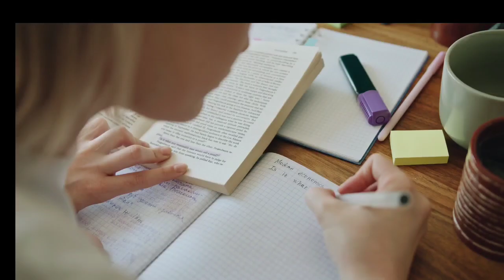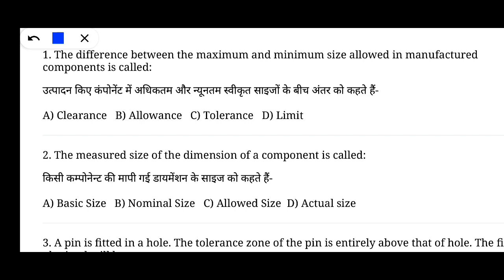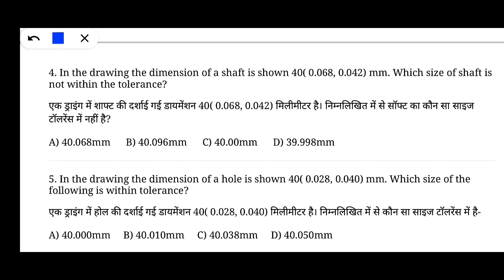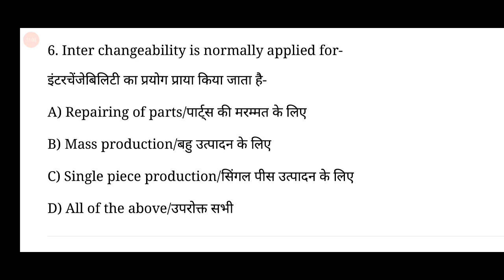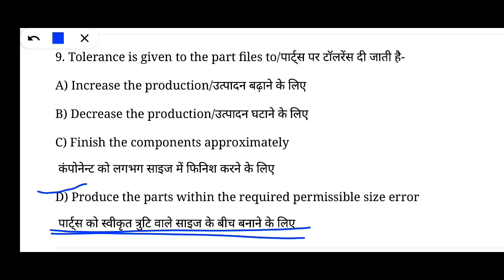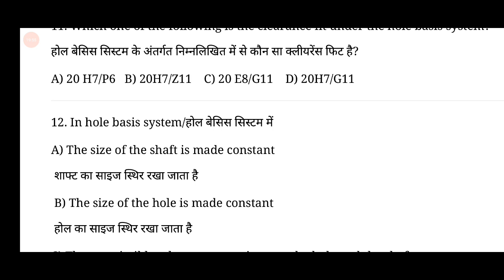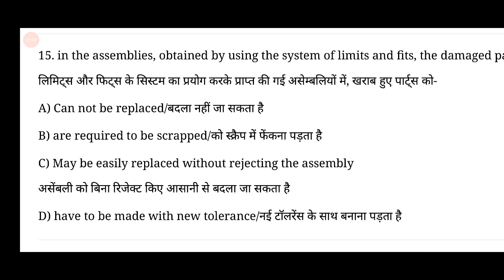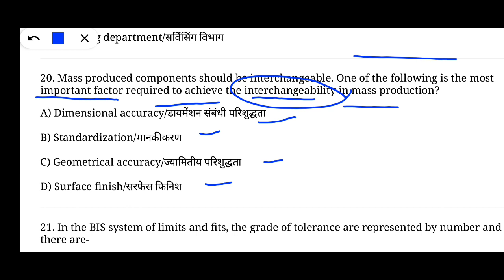DRDO Previous Year Question Paper || Class-5 || DRDO Fitter, Turner, Machinist Special Class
For Current Affairs, General Knowledge, Basic Science MCQ and Other topic..
DRDO Ceptem-10 Chapter wise Important Class

For more latest Technical Job Updates, DRDO Related Query, Upcoming Recruitment, Study material, General Knowledge, DRDO Science Most Important MCQ. Join me on Telegram

Please open this Link & Know about this channel.